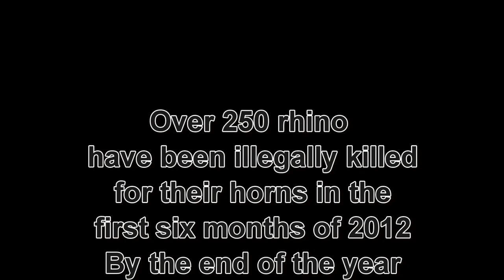Is The Sun Setting On Africa's Rhino Population?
Africa's rhino are being poached at an alarming rate due to the misguided belief that their horn has medicinal properties.
Halfway through 2012 there had already been more than 250 rhino killed for their horn by the end of the year we will have seen between 5 and 6 hundred rhino killed if the current rate stays the same. If the current trend continues, the rhinos of Africa will cease to exist.  UPDATE: At the end of 2012 the number of rhino poached in South Africa that year stood at 668. Poaching numbers are lower now but that is more due to there being fewer rhino available to poach than anything else.

RHINO HORN IS NOT MEDICINE